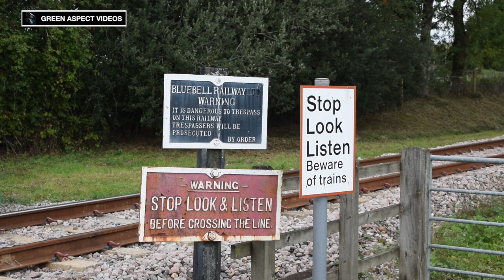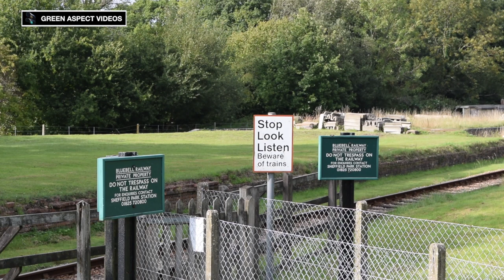Maunsell Machines - 30541 and 847 on the Bluebell Railway - 12/09/20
In early August, the Bluebell Railway reopened to the public for the first time following lockdown. The resumption of services would coincide with the Railway's 60th Anniversary, however the planned celebrations have been postponed due to the current circumstances surrounding the Pandemic. The Diamond Anniversary Event will now take place in August 2021.

A pair of resident locomotives would be in operation on Saturday 12th September, with the sole surviving SR Q Class No. 30541 and SR S15 No. 847 being pressed into service.

30541 would take charge of 'The Pioneer' - a newly introduced timetabled service that pays homage to the first services on the Heritage Railway, back in August 1960. The 0-6-0 would head two round trips between Sheffield Park and Kingscote. Meanwhile, 847 would have the honour of hauling the 'Wealden Rambler' - a popular afternoon tea service.

All scenes were captured on Saturday 12th September 2020.

Timestamps:

00:00 Intro
00:23 30541 - Holywell
01:57 30541 - Horsted House Farm Crossing
04:06 847 - West Hoathly

The Bluebell Railway is one of the many attractions that have been affected financially as a result of the Pandemic. Donations are still needed to keep the line going during these uncertain times, and the link to their website can be found